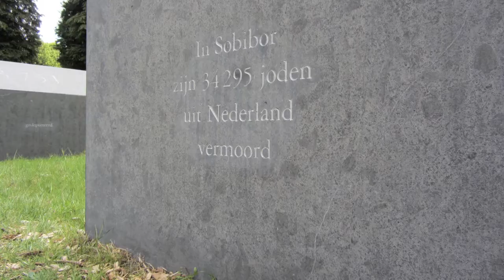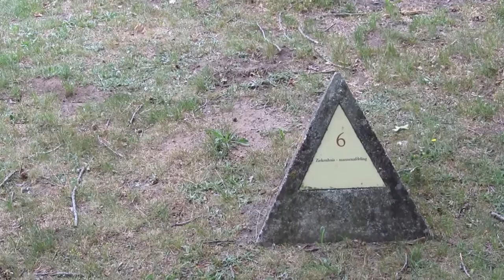Musings in Concentration Camp Westerbork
A quick video about a few musings i had while walking the paths in the Nazi Concentration Camp Westerbork.

This video is also an entry in the contest Zaunstar is holding. Please see the following video for the details:

Media resources:

Alsace, France : " Le Strutofh - KL Natzweiler " camp de concentration by Vincent Desjardins

Intro
Mindthings -- Our Eyes Are Blue (Album Above Everything)

Outtro
Mindthings -- Exponential Tears (Album Life's Path)

Music has been provided by Mindthings for usage in my works. You can find their music on Jemando where you can download it for private use or non-commercial works.